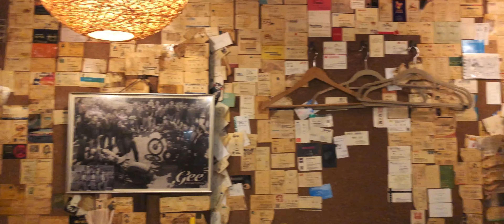Part 01 Backpack: Kyushu, Japan 🇯🇵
This is the 1st part of 11 days backpacking trip in Fukuoka / Beppu / Oita / Yufuin / Kurume / Kumamoto, Japan 🇯🇵 throughout Christmas and New Year.

This video was shot by WWH with iPhone X in 4K at 60 fps.

Credit:

📸 Camera: iPhone X
👥 Cast: WWH
🎬 Producer: TZP

⚙️ Application
LumaFusion by LumaTouch